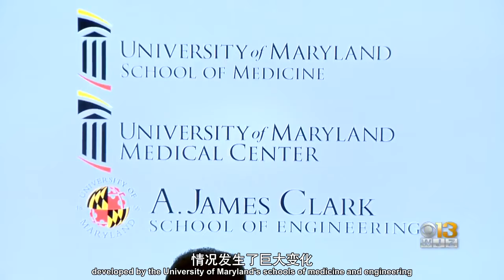世界首辆运送捐献器官无人机首航成功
据悉，由美国马里兰大学医学院及工程学院联合研究的世界首辆用于运送人体移植器官的无人机在巴尔的摩首航成功，堪称史上开创性医学突破。该无人机重约23kg，飞行时速为40英里，目前已经成功运输移植器官，且接受移植的患者术后情况良好。